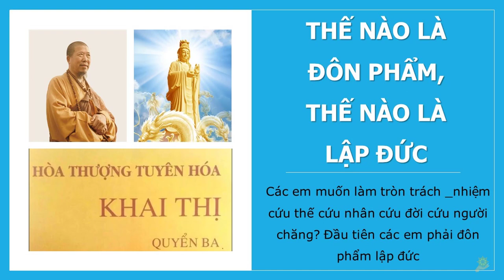Khai Thị | Thế Nào Là Ðôn Phẩm, Thế Nào Là Lập Ðức | Quyển 3 Bài 59 | Hòa Thượng Tuyên Hóa Giảng